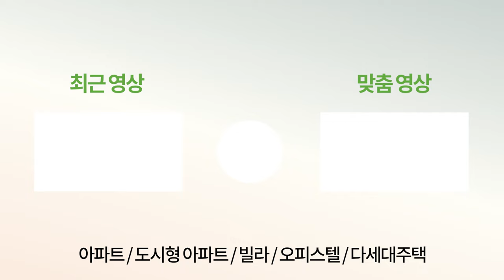[인천신축아파트] 초역세권 복층 구조에 테라스까지 있는데 3억대?! 이거 마지막 1세대에요!!😮50평형이 3억대면 더 말 할 필요도 없죠잉~!👍 (No.2395)[인천테라스아파트]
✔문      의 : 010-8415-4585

✔위      치 : 인천시 남동구 간석동

✔교      통 : 인천1호선 간석오거리역

✔거래종류 : 분양

✔필요 입주금 : 문의

✔구조 : 방3, 욕실2, 베1, 펜트리1, 복층1, 왕테라스1

✔사이즈 :  50평형

✔옵션 : 시스템에어컨4, 전열교환기, 인덕션, 후드, 펜트리

✔주변환경 : 인천1호선 간석오거리역 도보1분거리, 초중고 도보 2~3분거리 통학가능, 만월산등산로 , 체육공원, 생활편의시설 인접

✔특징 :  1개동 지하 2층~지상 12층 44세대, 지하2층까지 자주식 주차 100%